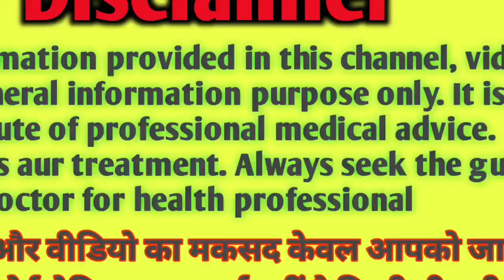8 month me ladka hone ke lakshan/ 8वे महीने मे ये लक्षण दिखे तो समझ जाना ladka ही होगा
8 month me ladka hone ke lakshan/ 8वे महीने मे ये लक्षण दिखे तो समझ जाना ladka ही होगा

8 ve mahine me ladka hone ke lakshan| 8 month baby boy symptoms| Baby Boy Symptoms

8 Ve mahine Mein Ladka hone ke Lakshan, 8 month baby boy symptoms
Ladka hone ke Lakshan aathvin mahine mein
आठवीं महीने में लड़का होने के लक्षण
लड़का होने के लक्षण आठवें महीने में
pregnancy ka aathvan mahina Ladka hone ke Lakshan
 8 month pregnancy
third month baby boy symptoms
8 months ladka hone ke lakshan
8 month baby boy scan report
8 month baby boy sonography
8 month baby scan boy or girl
8 month baby scan boy or girl in Hindi
8 month pregnancy baby boy symptoms in Hindi
8 month baby boy scan report in Hindi
8 month baby boy scan report in tamil
आठवें महीने में बच्चा कितना होता है
৪ve mahine mein महीने में क्या होता है।
आठवें महीने में लड़का होने के लक्षण क्या होते हैं।
ladka hone ke lakshan 8 va mahina mein
beta hone ke lakshan 8 va mahine mahine mein
boy hone ke lakshan 8 Ve mahine mein
baby boy hone ke lakshan 8 Ve mahine mein
putra hone ke lakshan8 Ve mahine mein
8 Ve mahine mein teesre mahine mein
8 Ve mahine mein mein ladka hone ke lakshan
8 Ve mahine mein e mein heta hone ke lakshan
8Ve mahine mein
symptoms of baby boy 8 months